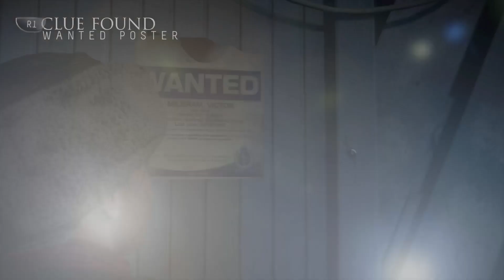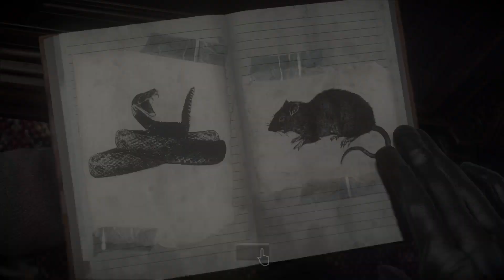Cake playing Until Dawn